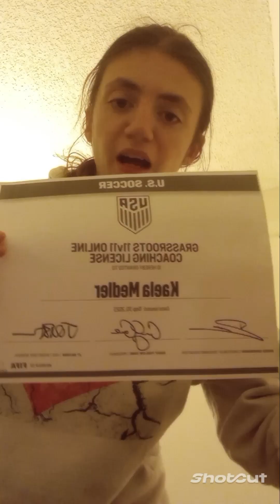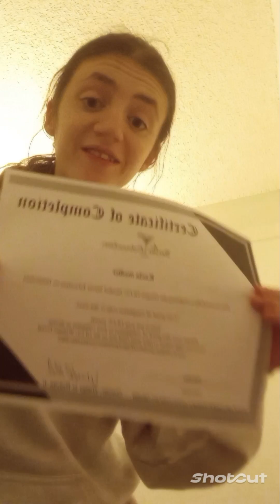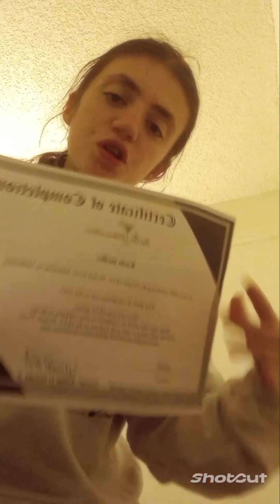Working on my office